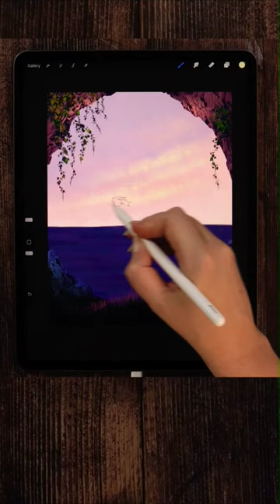Rocky Island Landscape in procreate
How to draw a Realistic Rocky Island Landscape in Procreate